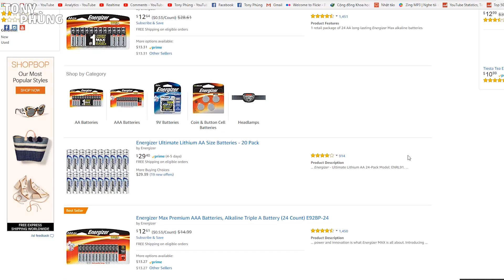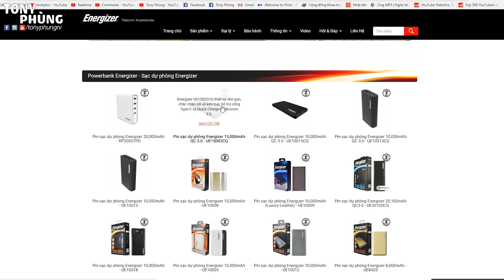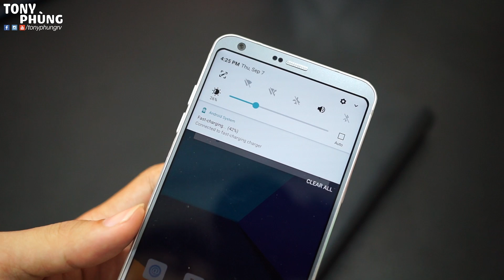Pin điện thoại bị yếu ư? Đừng lo, đây là cách giải quyết - Tony Phùng